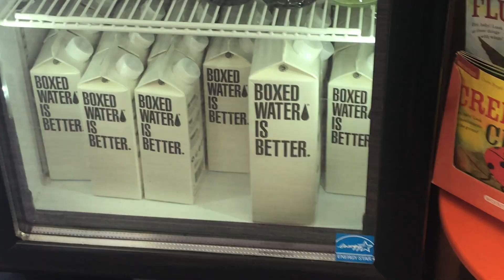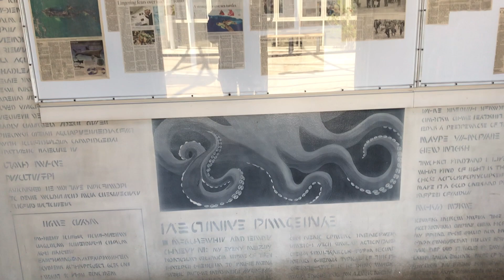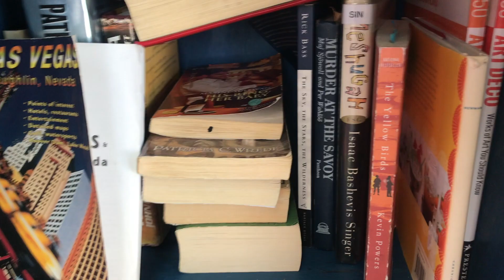A Day in Long Beach / San Pedro, CA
instagram  ➭ @yoursweatshirt

Hello! Here's a short recap of my Sunday in the Long Beach & San Pedro area. This is my first time making a youtube video/editing so I hope y'all enjoy it!